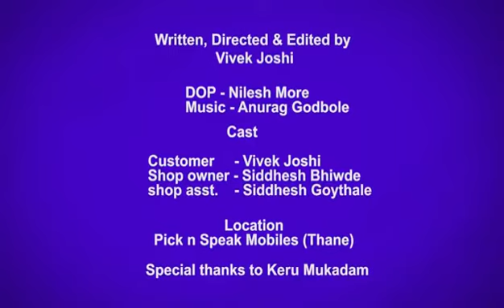Say No to China Products